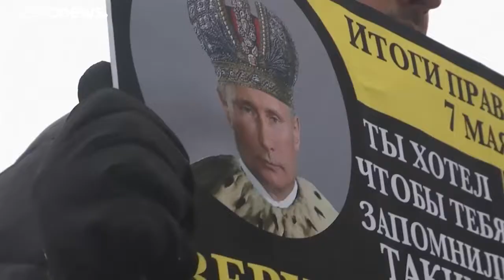شاهد.. احتجاجات في روسيا تضامنا مع ناشطة معارضة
احتجاجات في روسيا تضامنا مع ناشطة معارضة…